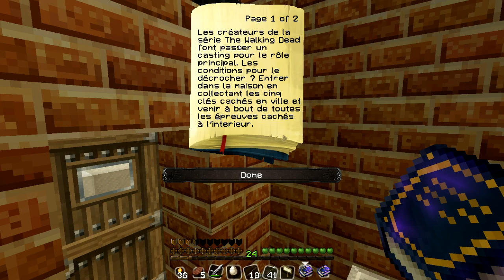Minecraft Hollywood quartier riche épisode 3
Minecraft Hollywood ! La team iplay4you reproduit des plateaux de cinéma pour revivre vos films préférés. Cette fois-ci nous vous proposons une partie solo avec comme objectif d'obtenir le contrat "The Walking Dead"

1 épisode toutes les 48H ! L'intégrale de cette saison est déjà diffusée

Playlist des épisodes youtube :

Les différents plateaux :

1 - Titanic : Retrouvez iplay4you dans le rôle de Leonardo DiCaprio et Biloulette dans celui de Kate Winslet. Ces deux personnages devront évoluer sur le navire qui lui aussi évoluera au fil du scénario. Arriveront-ils à faire en sorte que ce bateau légendaire ne coule pas ?

2 - Walking dead : Retrouvez la série de zombies à succès au travers de deux plateaux de cinéma. l'un solo et l'autre multijoueur. Des mods permettront de faire apparaître plusieurs centaines de zombies qui viendront dévorer nos quatre acteurs dans ce scénario plein d'action.

3 - The Avengers : Plusieurs super-héros viendront intégrer l'organisation qui préserve la paix au plan mondial. Une équipe de choc qui interviendra pour empêcher la destruction du monde.

4 - La momie : Longtemps avant la naissance du Christ, pour avoir osé défier le pharaon en lui ravissant sa jeune maîtresse, le grand prêtre de Thèbes, Imhotep, est momifié vivant et enseveli dans une crypte secrète d'Hamunaptra, la cité des morts. iplay4you arrivera-t-il à percer tous les mystères de cette zone légendaire ?

5 - Retour vers le futur : Allo, y'a quelqu'un au bout du fil ? iplay4you devra évoluer sur trois plateaux différents, à trois époques différentes, qui eux aussi évolueront au fil des actions de notre personnage. Attention à ne pas venir perturber le continuum espace-temps.

Bien évidement d'autres scénarios sont en cours de réalisation. Si le succès est au rendez-vous, alors vous verrez peut-être des plateaux Star Wars ou encore Avatar. Les équipes d'iplay4you et de Millenium vous donnent rendez-vous le 30 Août pour le lancement de ce concept qui vous fera revivre vos films préférés en version jeu vidéo.

Merci à Erykyu pour son aide sur les vidéos et merci à toute ma team de malade.